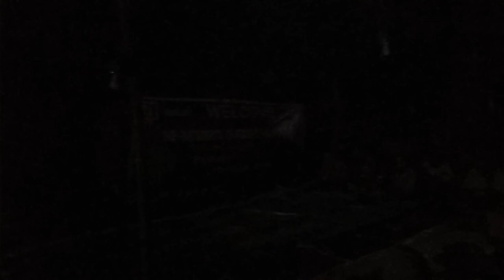English camp perfomence #6